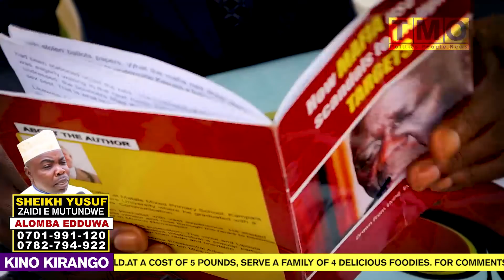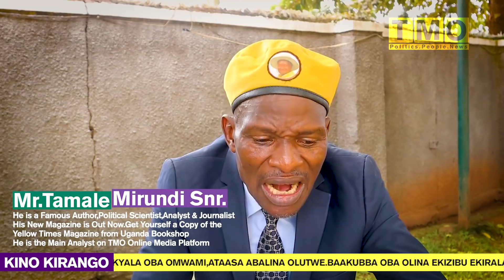Ba Bizonto Mubareke,Muli Mubitagasa Byokka-Tamale Mirundi